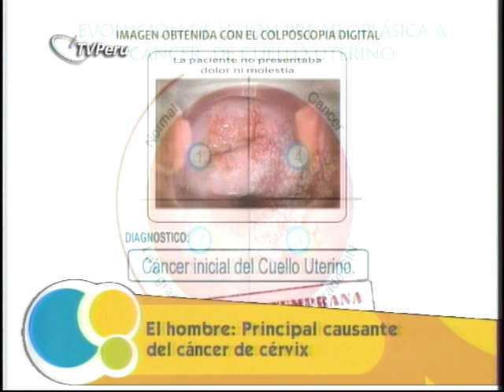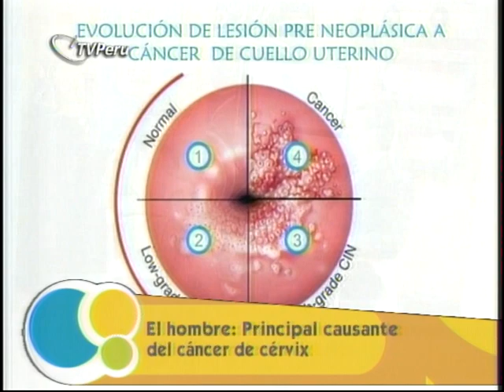EL HOMBRE Y EL CANCER DE CERVIX (HOLA PERÚ)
El Doctor Gastón Mendoza nos habla del tema "El hombre y el cáncer de cervix" en el programa Hola Perú